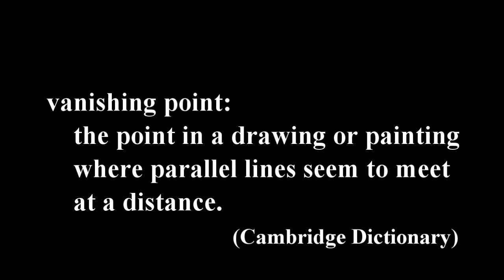"Toronto´s Vanishing Point".